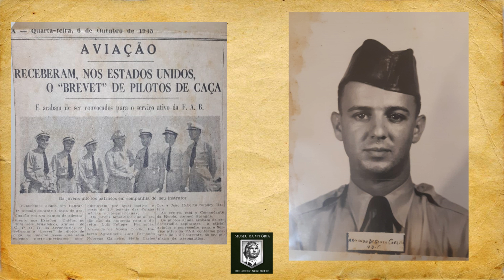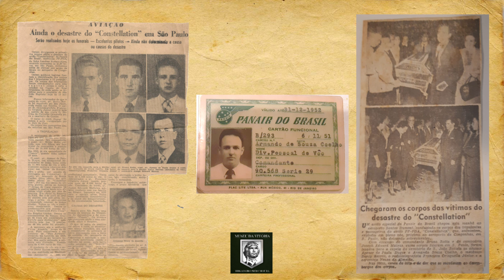História em 2 minutos: Ten Armando de Souza Coelho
Bem-vindo a nova série de vídeos do nosso canal!

Iremos contar a história de alguns de nossos heróis, em 2 minutos!

Resumiremos os ricos históricos dos nossos combatentes para você, que não tem tempo mas quer compartilhar conhecimento!

Trilha:
Cinematic Adventure Epic Romantic by Infraction